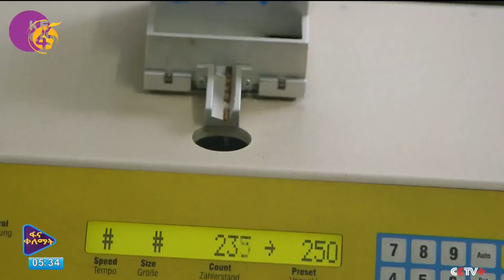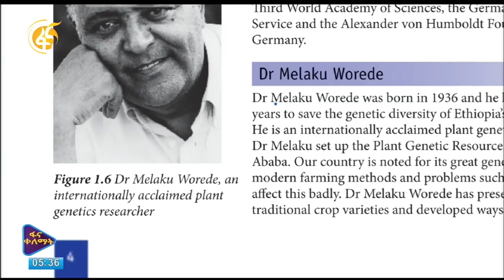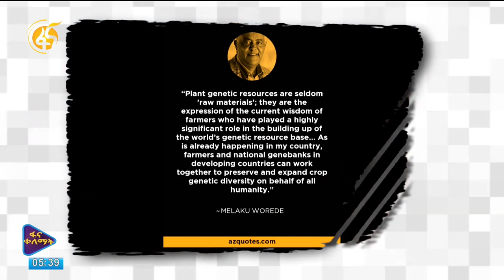የሎሬት መላኩ ወረደ (ዶ/ር) ስንብት